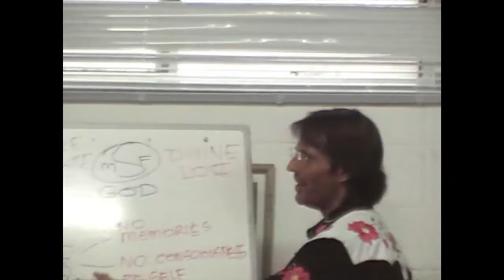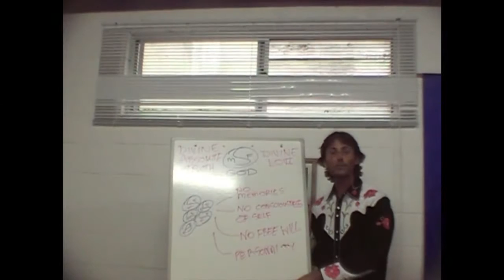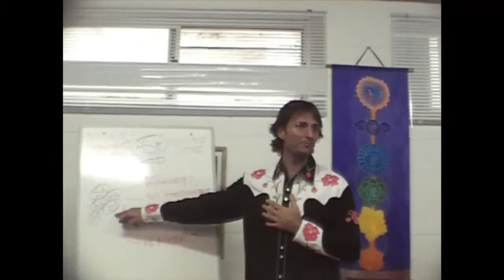Jesus on Can Souls Die?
Jesus discusses the fact that it is still unknown whether the human soul can actually die.

dtstart:003255:
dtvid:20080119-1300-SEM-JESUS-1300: